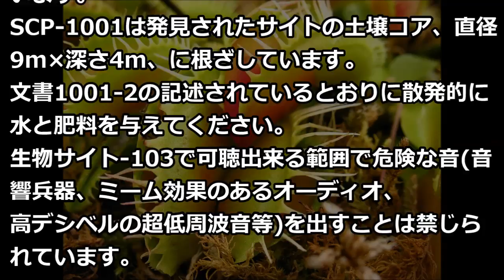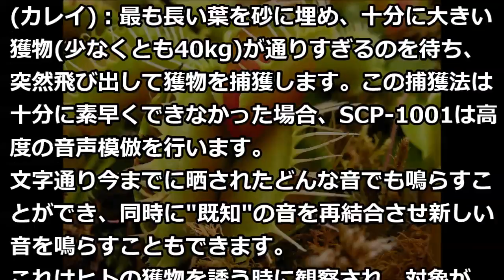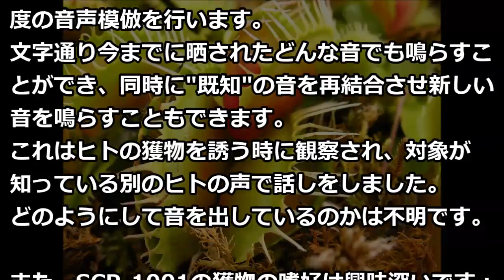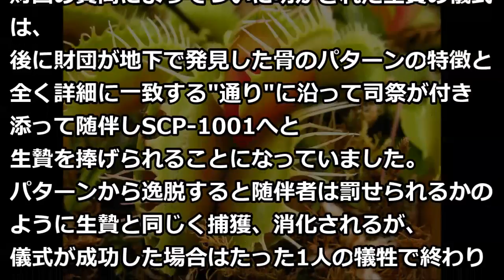SCP-1001 - ヤ=テ=ベオ《ボイスなし版》